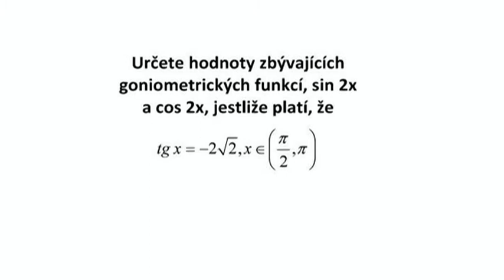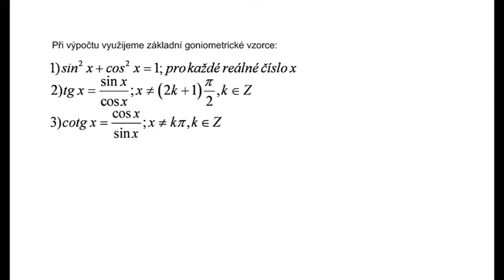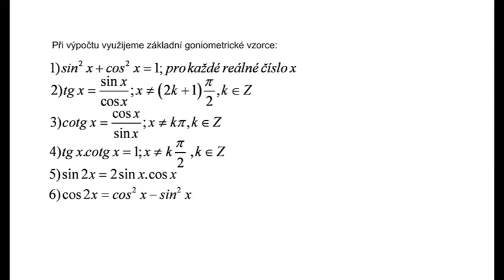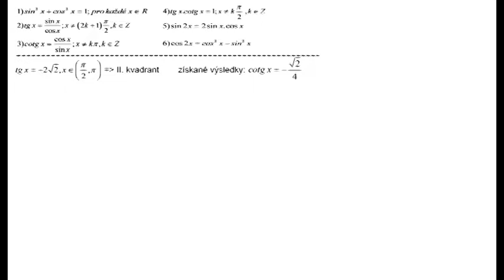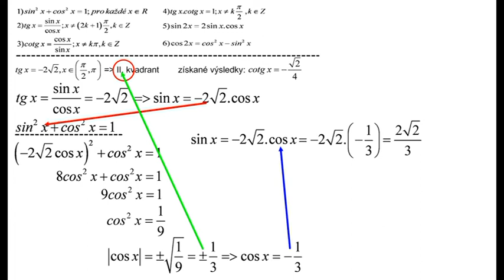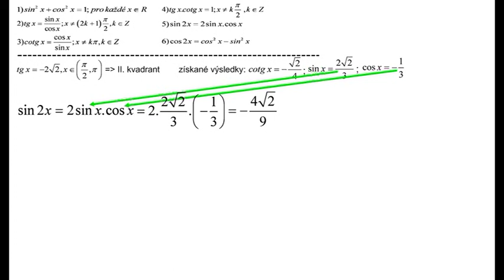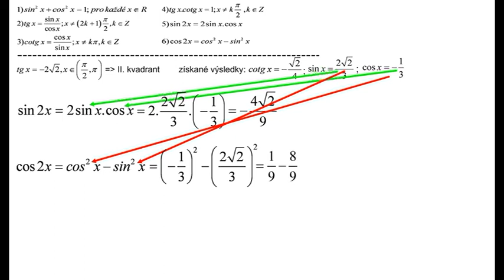Ji111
Základní goniometrické vzorce:
Určete hodnoty zbývajících goniometrických funkcí, sin 2x a cos 2x,
jestliže tg x = -2√2; x patří do II. kvadrantu.